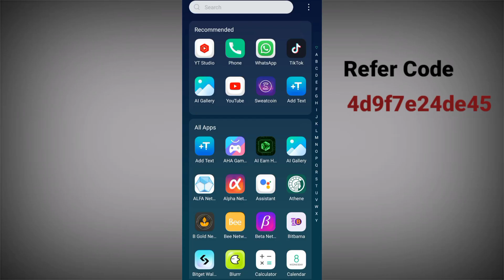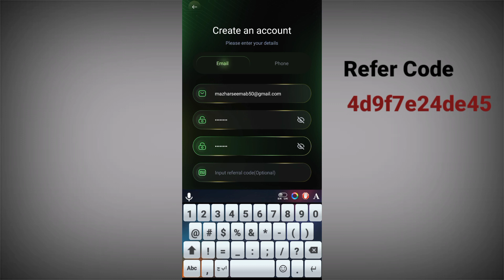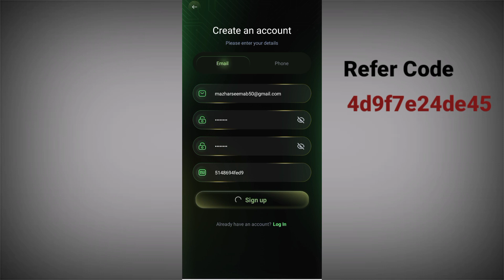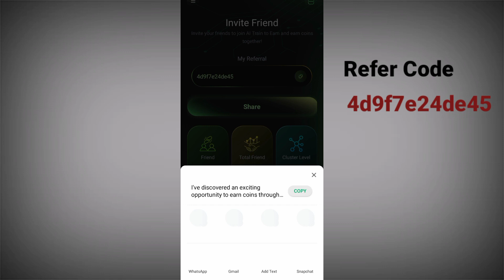AI EARN HUB !! New Mining Projcet AI EARN HUB !! Create AI Earn Hub Account & Withdraw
AI EARN HUB !! New Mining Projcet AI EARN HUB !! Create AI Earn Hub Account & Withdraw !! Ai Earn Hub Account Create

Free earning app Ai Earn Hub
Ai Earn Hub New Mining App
Create Ai Earn Hub Account & Withdraw